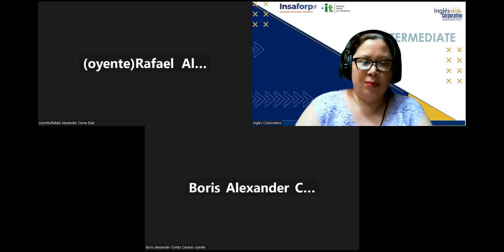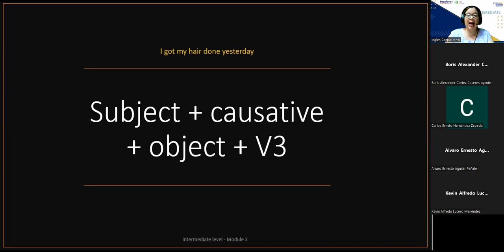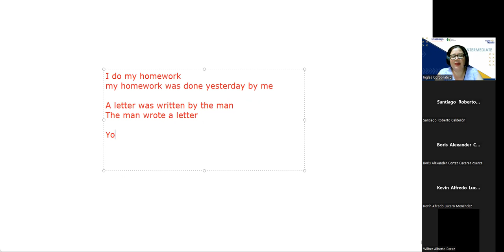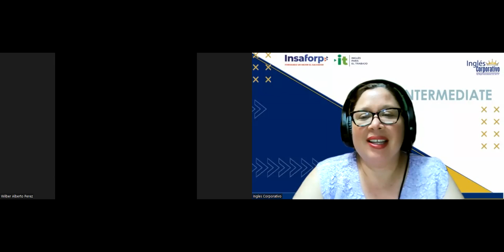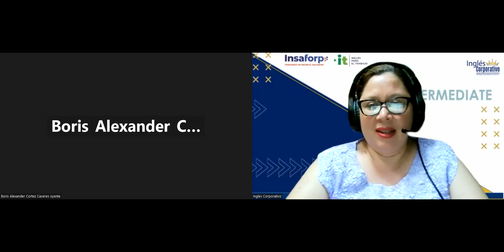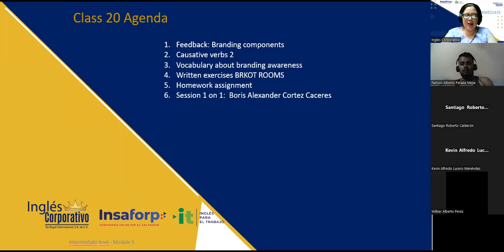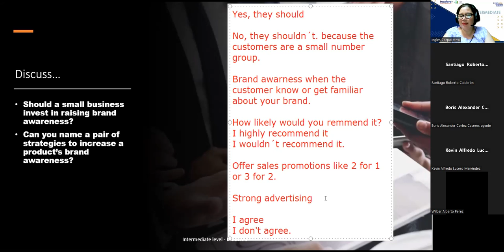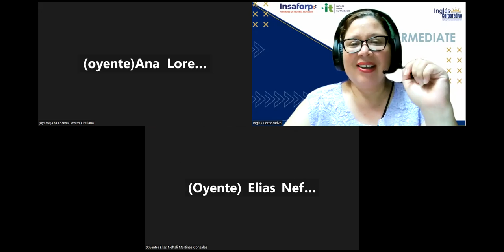Session 21-12-06-2023-29750-8048-0076/2023-Beteta-Brand awareness vocabulary